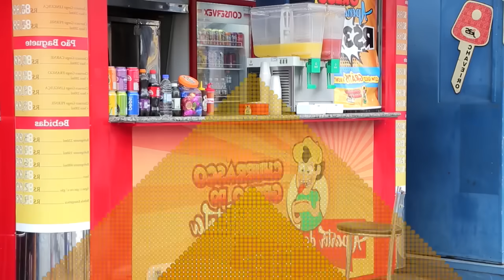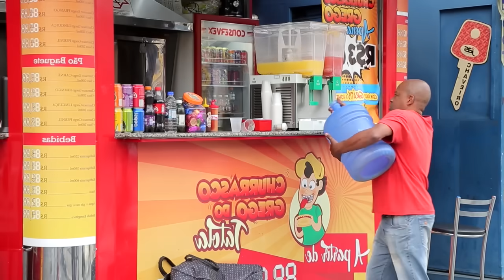TONINHO TORNADO: APROVEITANDO A PROMOÇÃO DO SUCO GRÁTIS!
Pegadinhas da Rede TV!: Toninho Tornado arma muita confusão! Confira!

Junte-se à nossa comunidade de fãs de comédia e divirta-se com nossos vídeos incríveis.
Prepare-se para gargalhar sem parar, porque aqui no canal de pegadinhas da RedeTV, a diversão é garantida!